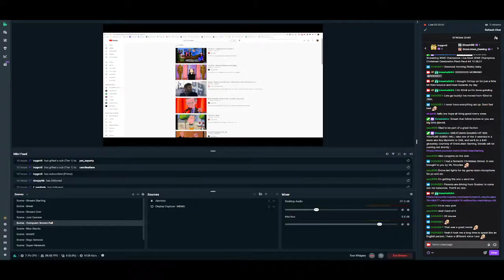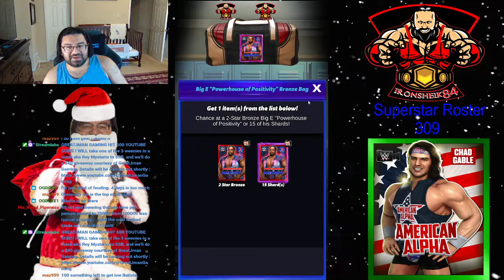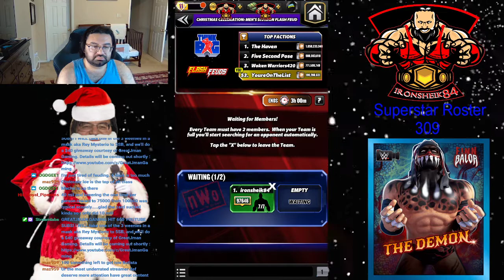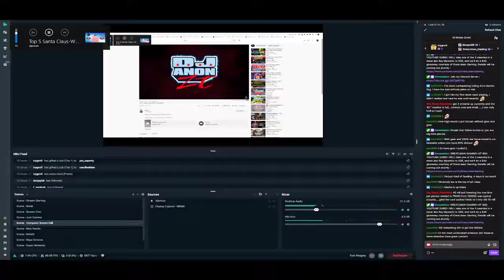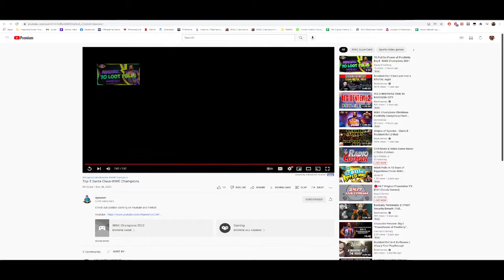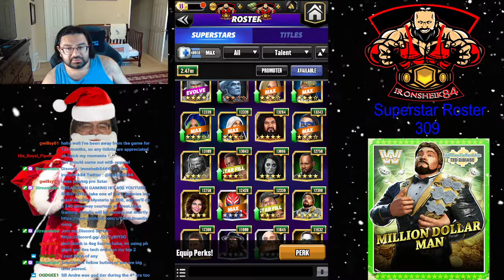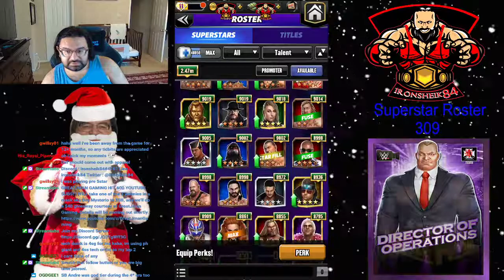WWE Champions Christmas Celebration Flash Feud #4 12.26.21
Upload from Twitch of Christmas Celebration Flash Feud #4